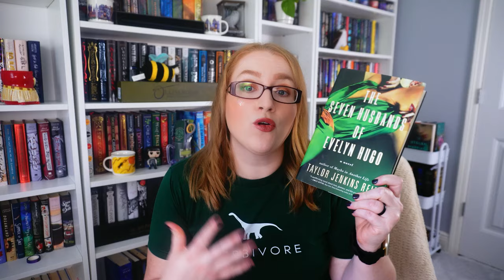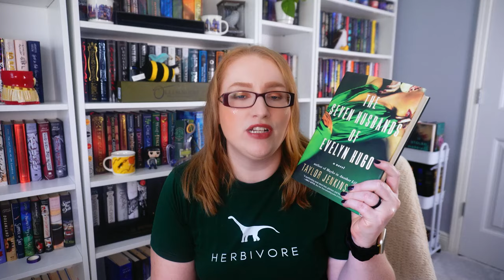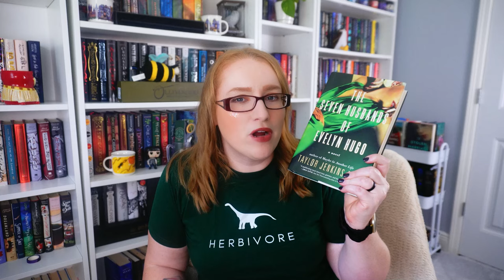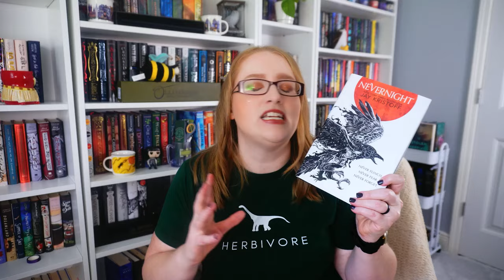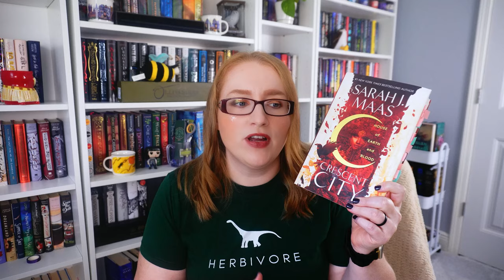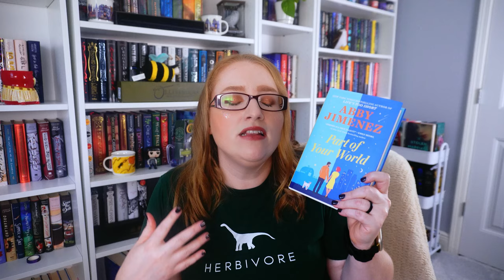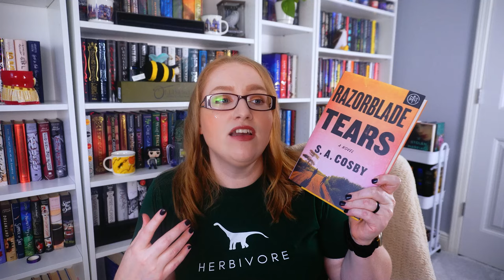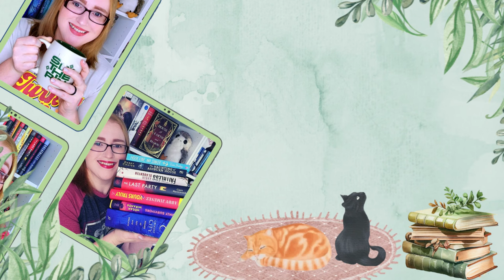Seven Books That Define my Reading Taste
Hi All!

This is just a fun, quick video based on a trend I have seen going around!
I would love to know what books define your tastes!

🦩People, Videos, and Things Mentioned🦩:

🌻Books Mentioned🌻:
Seven Husbands of Evelyn Hugo
The Great Alone
House of Earth and Blood
Part of Your World
Razorblade Tears
No Exit

🎶Music🎶:
End Credits: Music from Uppbeat (free for Creators!)